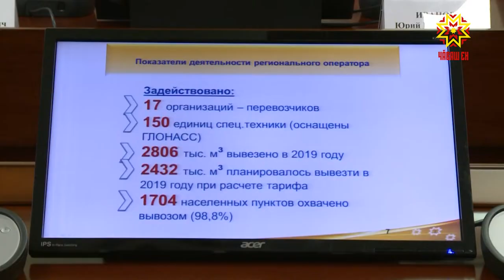Реформа ТКО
Как в республике работает система  обращения с твердыми коммунальными отходами, сегодня обсуждали в Доме правительства. Только в Чувашии за весь прошлый год на полигоны было вывезено более двух с половиной миллионов кубометров мусора. Среди нерешённых вопросов — переработка.  План действий разрабатывают органы власти, предприниматели и экологи. Подробности у Дмитрия Ковалёва.